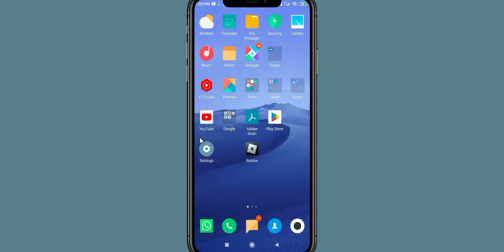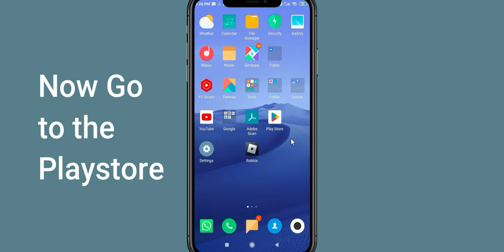Fix Backgammon App Keeps Stopping | Backgammon App Crash Issue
In this video you will learn How To Fix Backgammon App Keeps Stopping | Backgammon App Crash Issue in Android & iOS  . If you are facing same problem in your android mobile phone then it will help you to get rid of this issue.
So, let's fix Backgammon App Crash Issue.